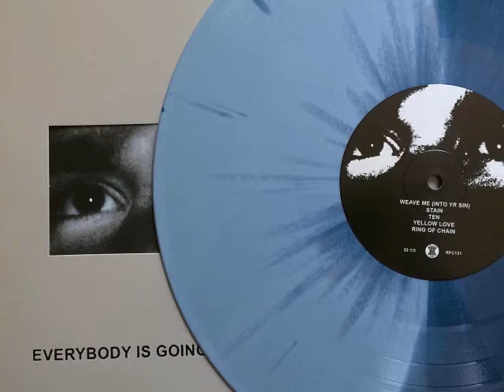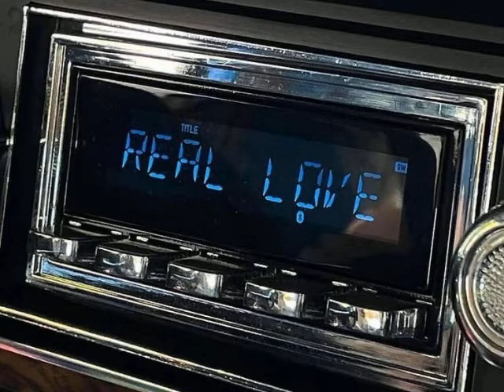Free (type beat)Trap Instrumental Lil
Lil uzi Free Drake .type instrumental